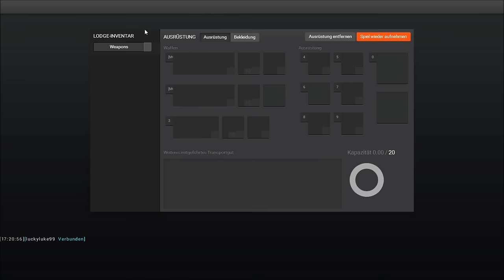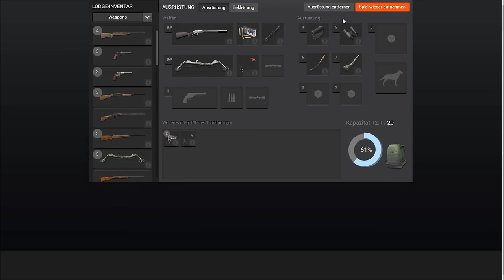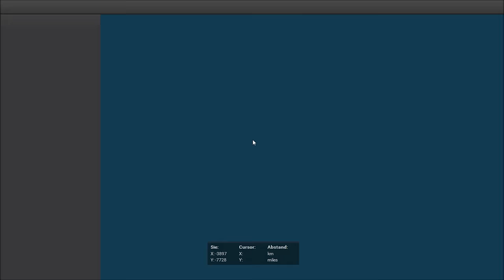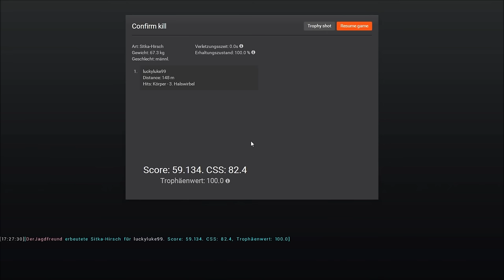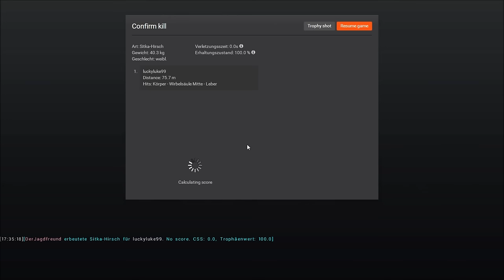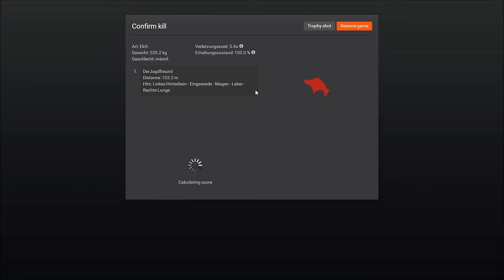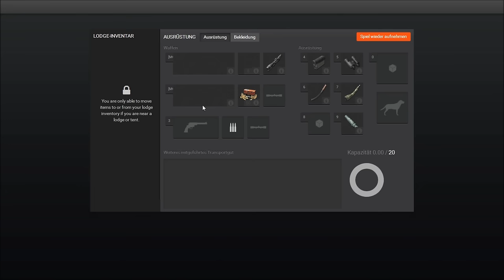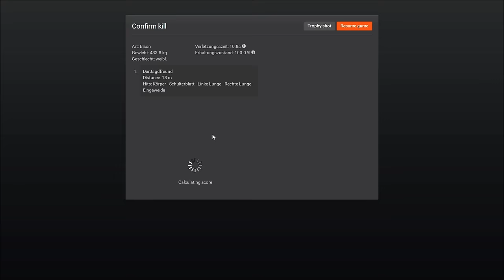Let's Play The Hunter 2016 # 1